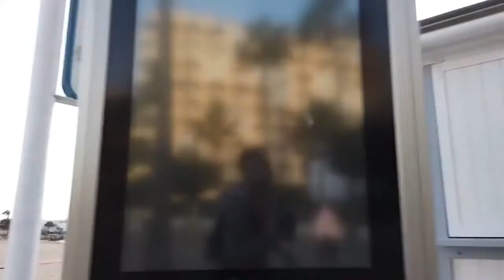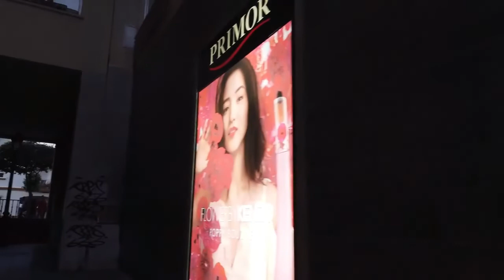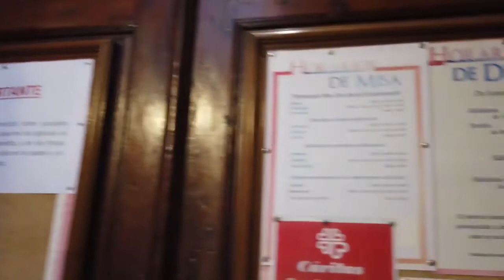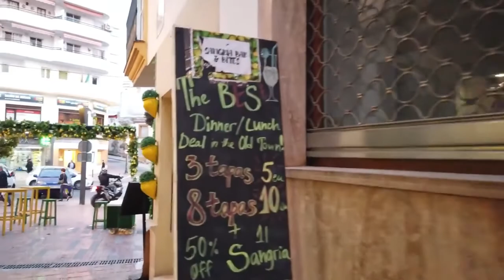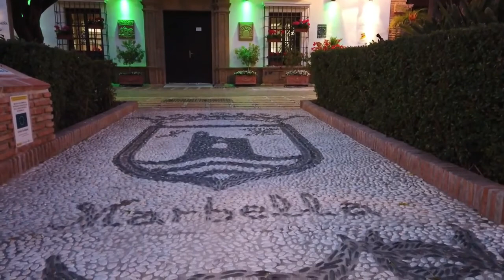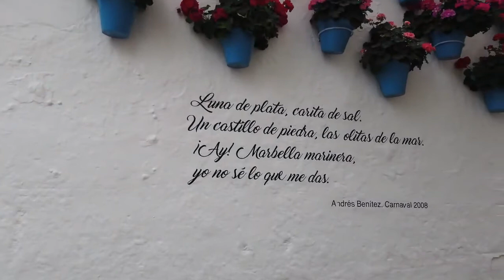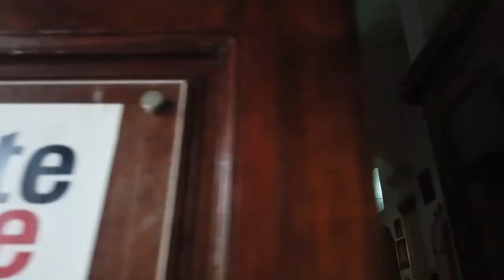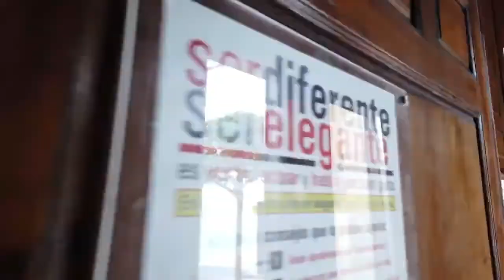موسيقى جيتار هادئة رومانسية ( Marbella)‏ مدينة ساحلية في مقاطعة مالقة بأندلسية جنوب إسبانيا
موسيقى هادئة جدا تاخذك الى عالم ثاني

Venezia music Chanel
omantic music

Romantic quiet classical music, very wonderful, calm classical, very wonderful, too رائعة
romantic music slow dance
Romantic quiet classical music very wonderful guitar
Very cool romantic quiet music
Romantic quiet classical music very wonderful Turkish
Classic quiet romantic music, so great for sleeping
Classical quiet romantic music
Romantic quiet classical music very wonderful Mon  amour
Romantic classical music very wonderful رائعة

The best romantic music in the world will be
The best romantic music in the Arab world
The most beautiful romantic music in the world
The best romantic music in the world is there
The best romantic music in the world Asma
The best romantic music in the world ever
The best romantic music in the world training
The best romantic music in the world is the hardest
romantic music in english

,موسيقى, ساعة, طويلة, هادئة, خيالية, مريح, جديدة, استرخاء, للأسترخاء
بيانو , لحن العشاق , عشق , حب حب حب حب حب , عشق , عشاق , عشق اليالي , ورود ورد , حبيبي , احبك , اموت فيك , اموت فيكي , حبيبي , حبيبتي لحن العشاق ومعزوفة المحبين , لحن رومانسي رومانس رومانسية رومنسية رومنسية هادئة نانسي عجرم هيفاء وهبي روبي اليسا رومانسي عربي رومنسي فيديو كليب رمانسي , فيديو رومانس , مقطع فيديو لحن رومنسي , فيديو رومنسي رومانس رومنسي رمنسي رمنسسي
Licence